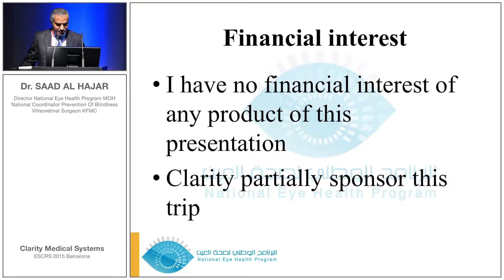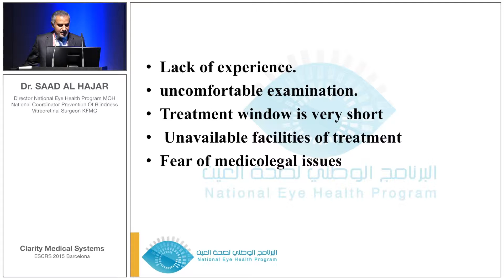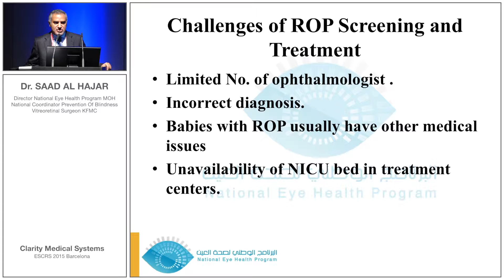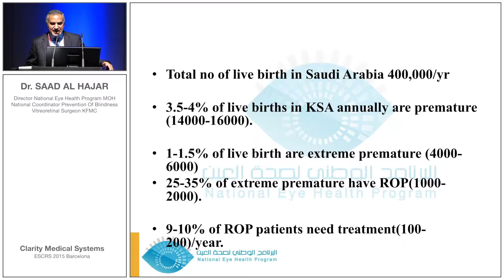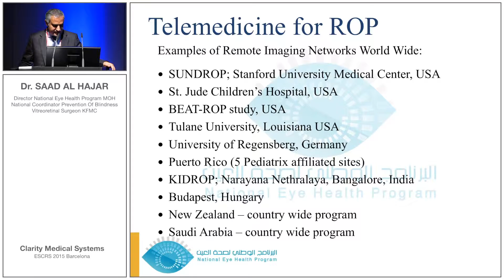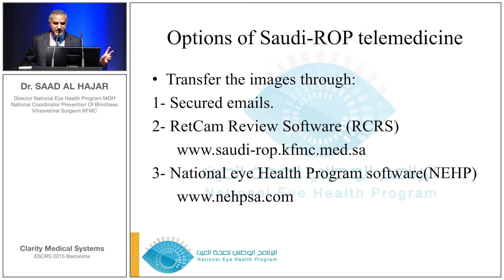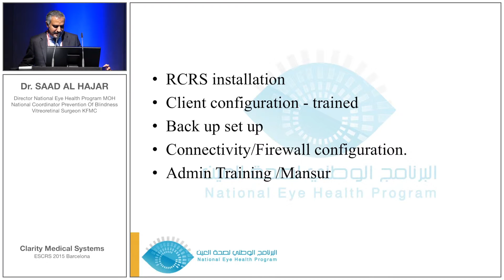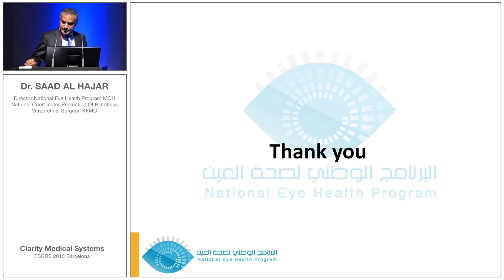Dr. Saad Al Hajar: Perspective on Saudi Arabia ROP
Dr. Saad Al Hajar's presentation from the 2015 ESCRS Congress in Barcelona.